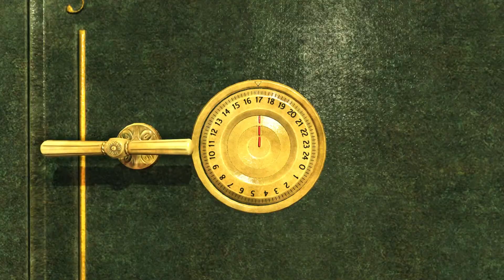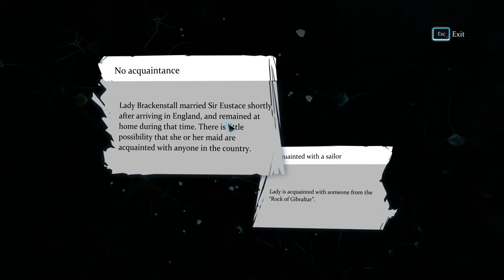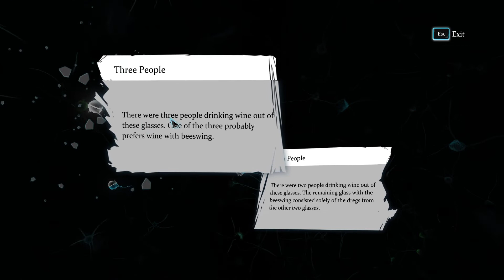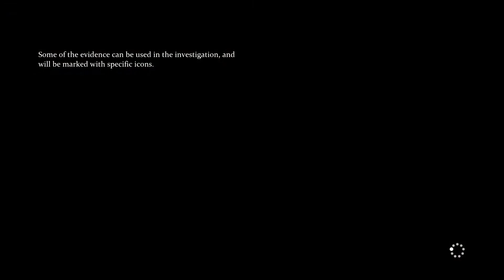Get in my pocket | Sherlock Holmes: Crimes & Punishment | Part 14 | VOD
In this series we take on the 6 cases presented to us in Sherlock Holmes: Crimes & Punishment. Regardless of whether we got the 'correct' killers, I think we got the moral victories 🤣

You can catch more of my work on Twitch (CtrlAltNoob0), my blog on CtrlAltNoob.com, and if you would like to support me further you can go and leaving a tip or becoming a member.